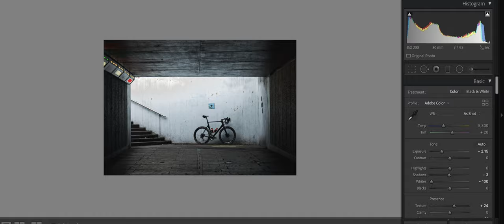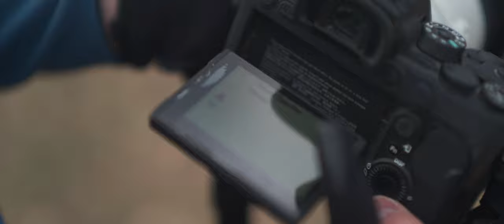Online Masterclass | Photography & Cycling Climbs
Join Sony pro photographer and cyclist Daniel Hughes for this free masterclass around getting on your bike, and capturing your surroundings. In the session, Daniel will focus on gear and technical requirements, location and timings, as he shares his photographic processes and takes you on a journey through London, UK.